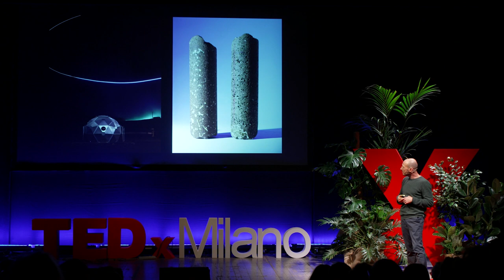CO2: vediamo una soluzione? | Davide Monteleone | TEDxMilano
Come si può visualizzare l’inquinamento dell'aria? In che modo si possono rappresentare le emissioni di CO2? Come fotografo e giornalista che si occupa prevalentemente di temi legati a clima e energia, Davide Monteleone si trova spesso a dover evocare soggetti invisibili per poter costruire una storia.
In questo intervento ci porta in un viaggio nel mondo del visual storytelling, e ci fa scoprire un aspetto della sua professione che rispecchia la dote umana che preferisce: l’immaginazione.  Davide Monteleone is a photographer, visual artist, and National Geographic Explorer whose work spans image-making, visual journalism, writing, and many other disciplines. A regular contributor to leading international magazines, his work has been presented in the form of exhibitions and installations in galleries and museums all over the world. Holding a Master in Art and Politics from the Goldsmiths University in London, Monteleone is also interested in the theoretical role and the use of technical images in society, and he is active as a curator and educator for numerous public and private institutions.
Davide Monteleone è un fotografo, artista e National Geographic Explorer, la cui pratica abbraccia la creazione di immagini, il giornalismo, la scrittura e numerose altre discipline. Collaboratore abituale delle principali riviste internazionali, il suo lavoro è stato presentato sotto forma di mostre e installazioni in gallerie e musei di tutto il mondo. Titolare di un Master in Arte e Politica presso la Goldsmiths University di Londra, Monteleone è particolarmente interessato ad indagare l’utilizzo sociale delle immagini tecnologiche e meccaniche, ed è attivo come curatore ed educatore per numerose istituzioni pubbliche e private. This talk was given at a TEDx event using the TED conference format but independently organized by a local community.